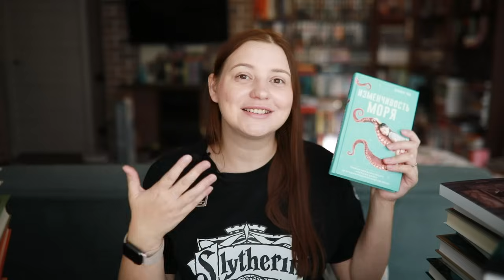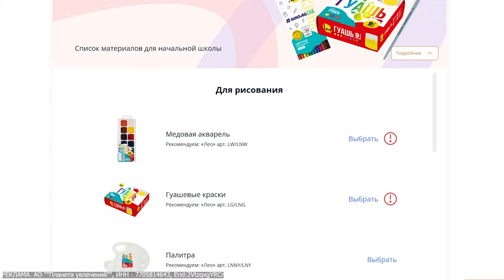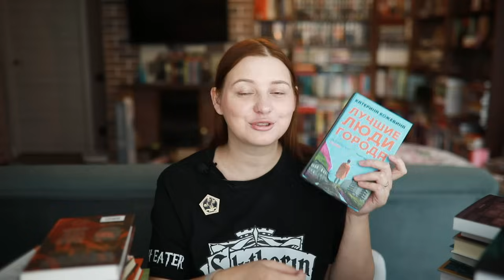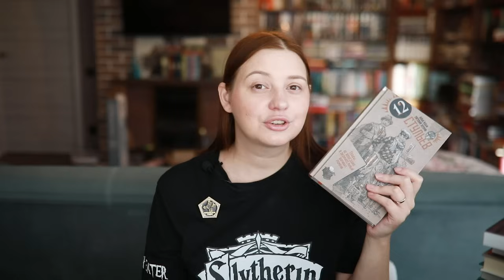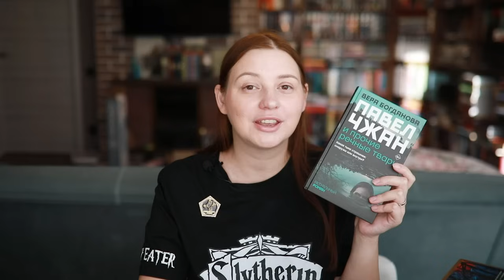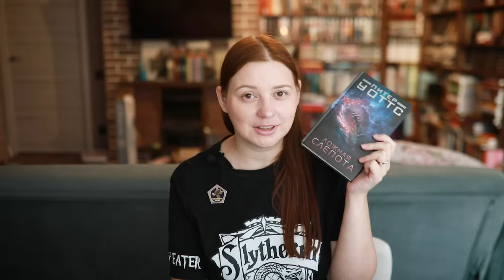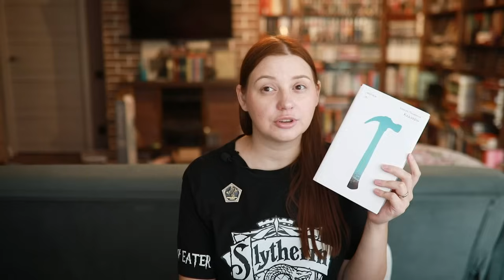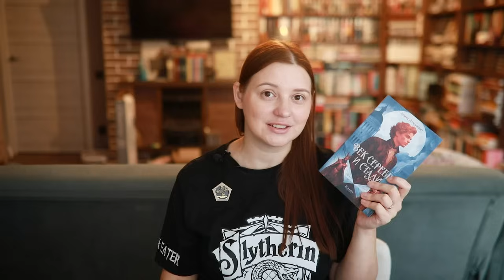КНИЖНЫЕ ПЛАНЫ НА ОСЕНЬ! Жуткие и уютные!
РЕКЛАМА. АО ""Планета увлечений"", ИНН - 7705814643, Erid:2VtzqxgYRCr

00:00 привет! про жуткие и уютные книги
03:17 добрые и уюные
08:21 Дина о своих планах на осень
10:30 возвращаемся к уютным
20:02 мрачные и злые

 Прислать открытку или посылку можно ПО АДРЕСУ: г Краснодар, 350062 а/я 5870 Демиденко Алина Creative Commons Music "Keep It Real" by Jason Shaw on Audionautix.com